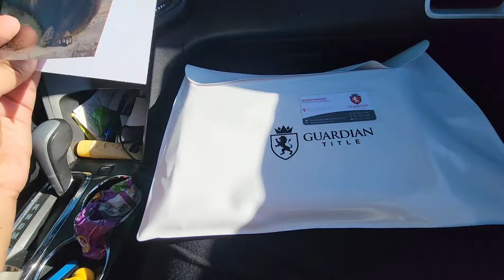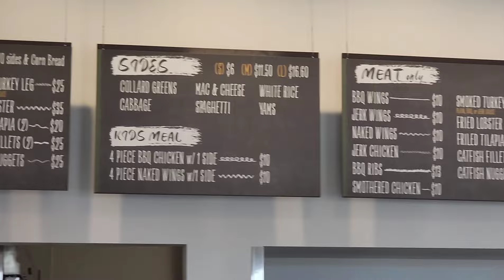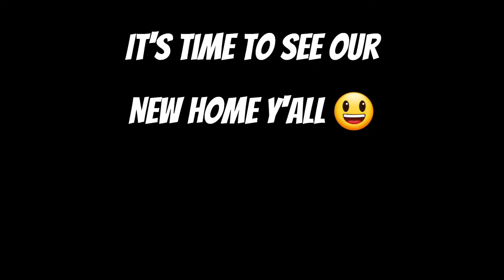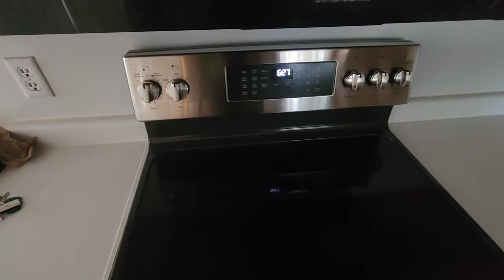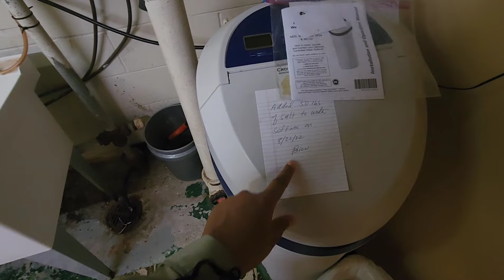New House Tour | First time Homeowners| Dream Home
Come with us to go sign our title to our home. So much excitement in 1 day. It's a new journey for us and we invite you to join us. This is our couples vlog channel,  we show our travel experiences, date nights, and plenty more.

like to spread this love to others
and turn on that bell to receive updates about our videos

Sound effect(30)
David Fesliyan
Content at 09:01-09:13